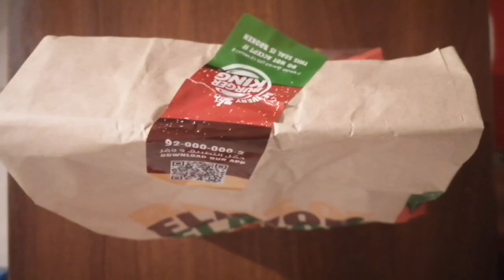ASMR Burger King|Double Patty+Single Patty+Fries|Mukbang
ASMR Burger King|Double Patty+Single Patty+Fries|Mukbang by Dansoy Foodtrip

Autonomous Sensory Meridian Response(ASMR) A feeling of well-being combined with a tingling sensation in the scalp and down the back of the neck, as experienced by some people in response to a specific stimulus, often a particular sound.